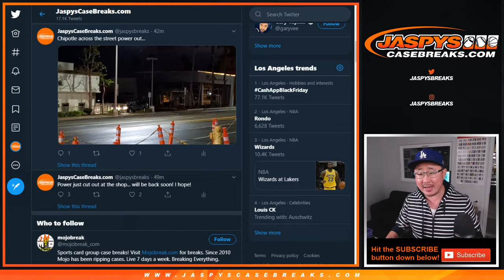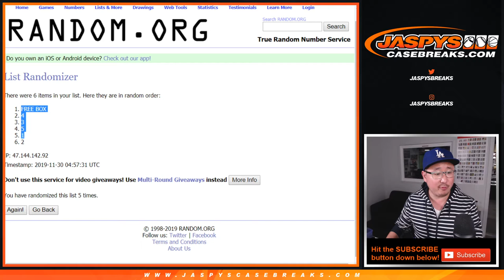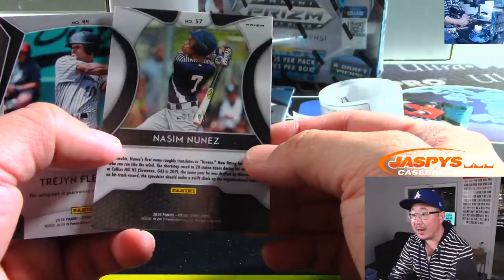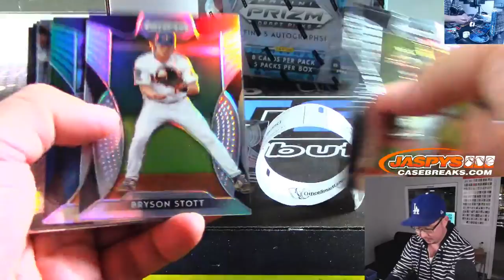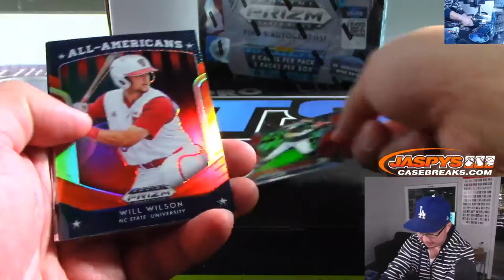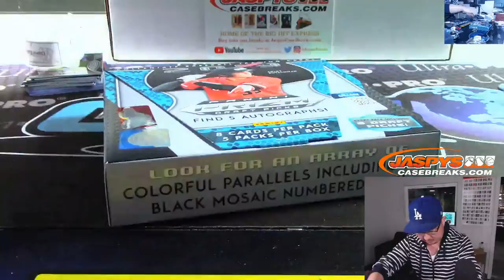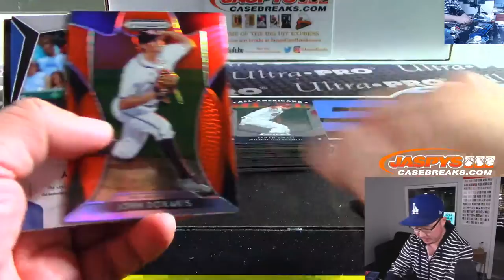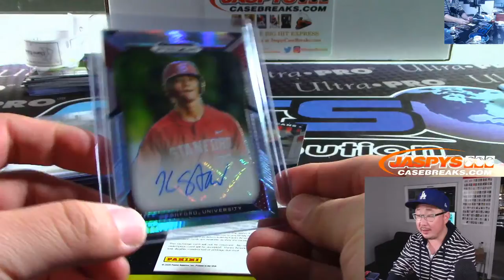Fr, 11.29.19 || 1Box RP #2 || 2019 Panini PRIZM Baseball (MLB)